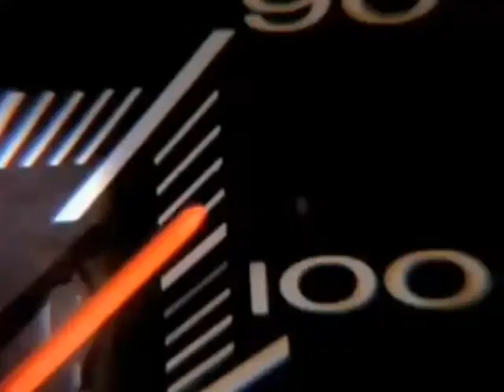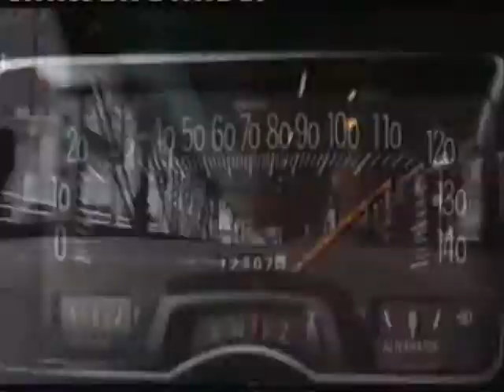Carchase by Karl Christ and the Terminators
Highwayblues for Hepcats!